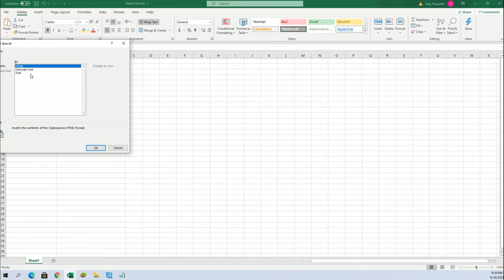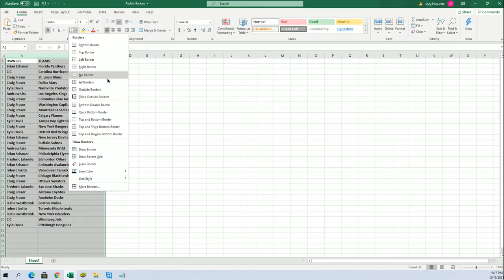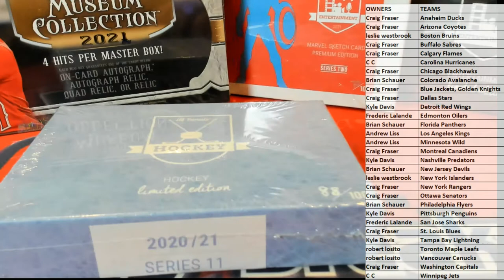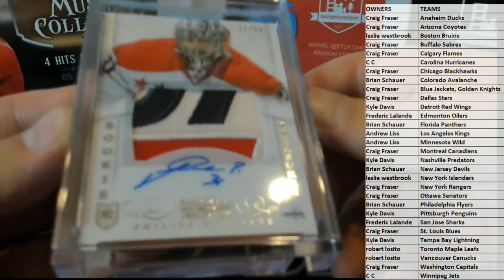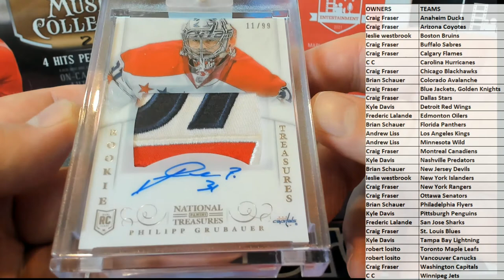202021 Hit Parade Hockey Limited Edition Series 11 BOX ID 21HPS11HOCK102